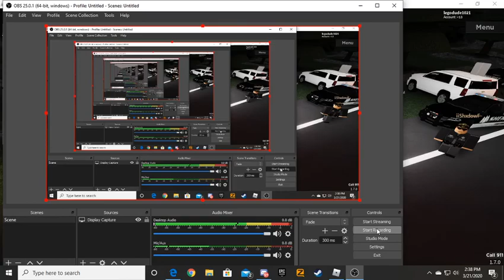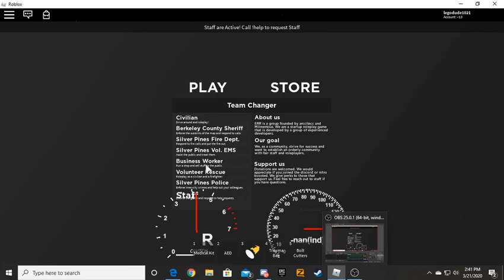#1 ERR:Silver Pines, CN: Little MVA scene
This is my first video don't make fun of it just a little scene of an MVA (Motor Vehicle Accident) don't mind what happens at the end.